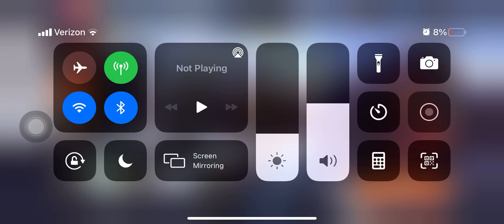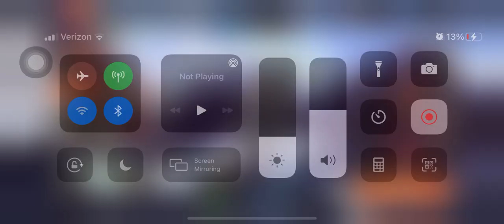UBISOFT Chess Royale 046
20210610 Defeat REVPENDEJO
Chicken Dinner  ✔
Lv10 Catherine vs Lv21 JENOVA
Top Damage Unit:
Double-Star MOON DOE; 16150